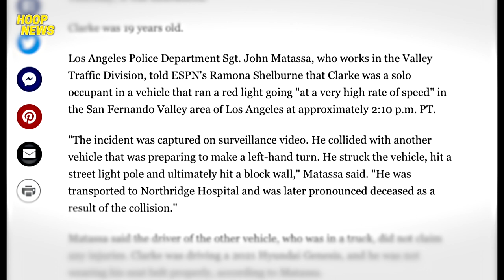Batang NBA Prospect Pumanaw, Durant Dahilan Bakit Sumali Sa Warriors, Dinwiddie Babalik Pa Ata.